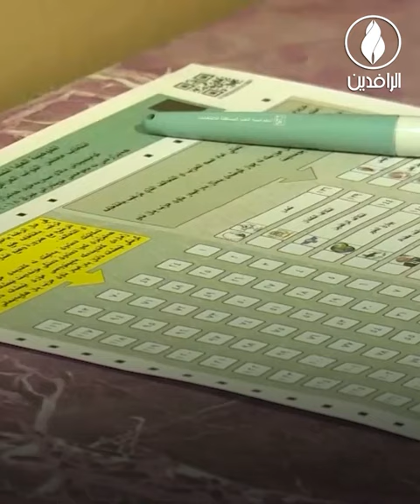بعد مقاطعتها شعبيًا.. نتائج الانتخابات الأخيرة تزيد المشهد السياسي تعقيدًا